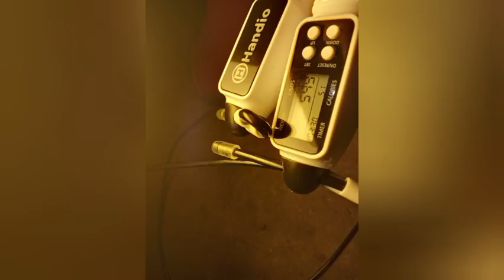519 jumps (Day 519)